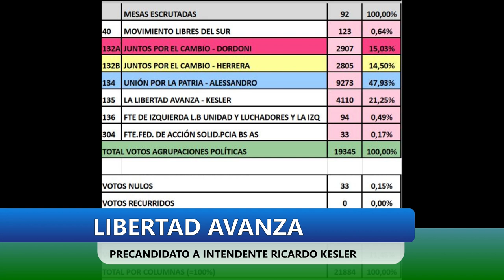LIBERTAD AVANZA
PRECANDIDATO A INTENDENTE RICARDO KESLER-PRECANDIDATO A CONCEJAL DR. IVÁN PÉREZ MORELLI